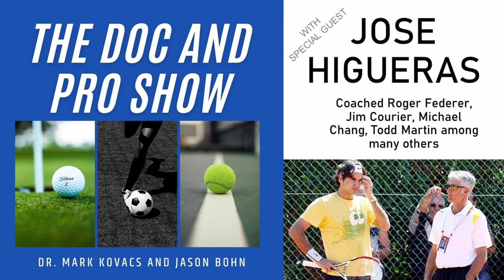Doc and Pro Show: Ep 5 Jose Higueras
Your hosts interview the great tennis coach Jose Higueras. Jose has coached Roger Federer, Jim Courier, Michael Change, Todd Martin, Robby Ginepri among many other top players. His coaching career has also included being the Director of Coaching for the United States Tennis Association (USTA).

We discuss some important topics around what makes the greatest players so good. He discusses how Roger Federer prepares for matches and how different he is than many others.

-He also discusses his biggest failure as a coach
-His opinion on which players have overachieved and which have underachieved
-How he uses technology in his coaching